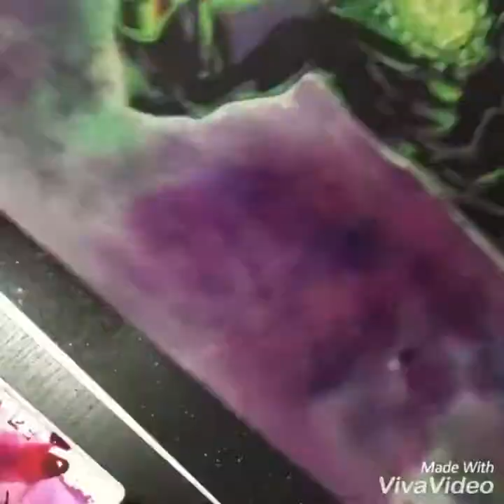IDAN Draws GreenLantern from Sketch to Finish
Links for the art supplies i use below:
Ink pens
Copic Markers
Green pen

Drawing John Stewart Green Lantern piece
11"x17" used 0.5 HB pencil
Copic Multiliners - 0.2,0.35
Copic Markers for the figure
And Winsor & Newton Watercolor for the background

Hope you guys enjoy and let me know if you have any specific requests ((:

Let me know with a comment what else you'd like to see in my videos [[:

Thanks for being a viewer [[[: